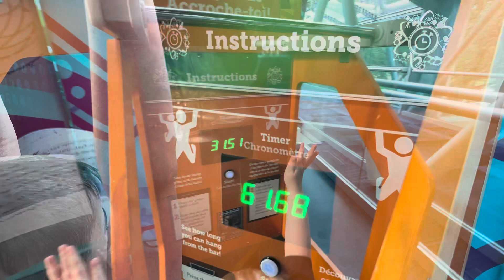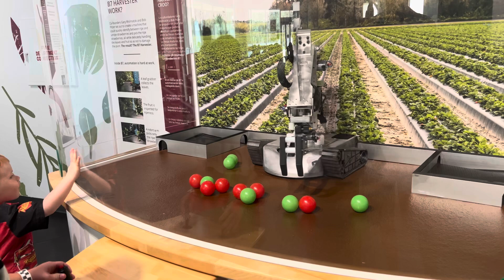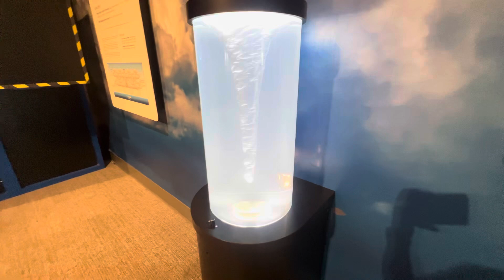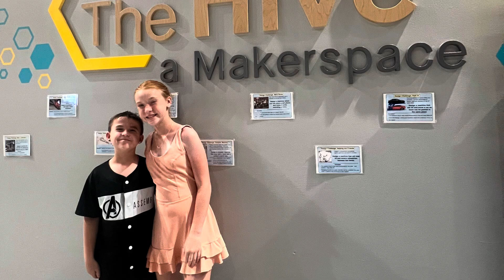Orlando Science Center 2024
We had a blast at the Orlando Science Center. So many cool things to do!